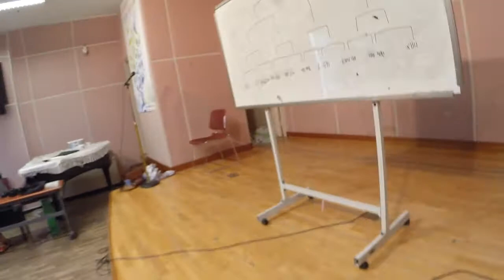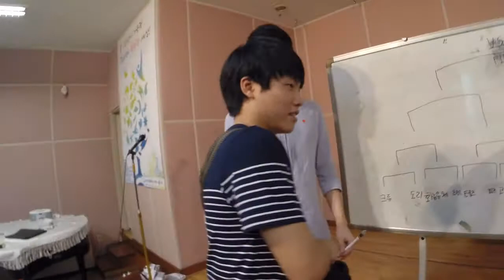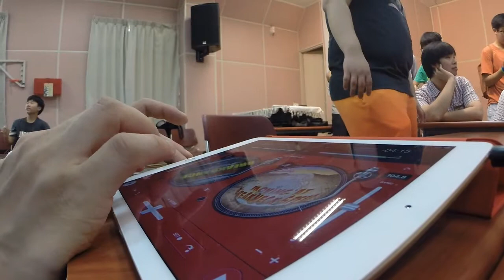16.Aug.2015 rest time in pendolsa meeting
16.Aug.2015
rest time in pendolsa meeting